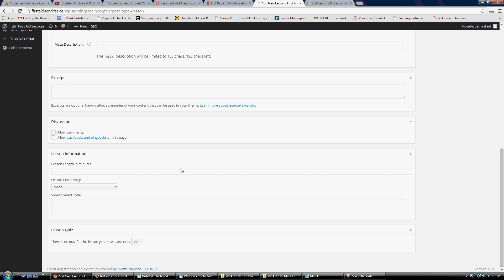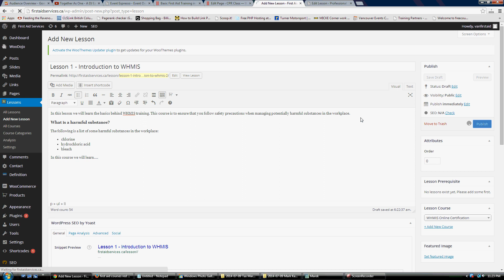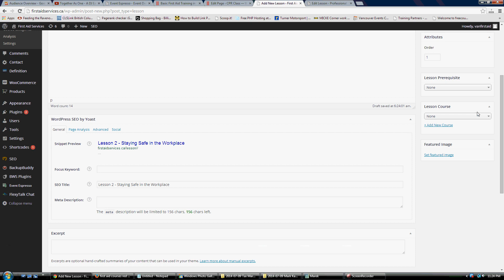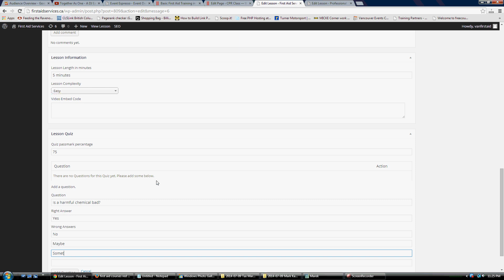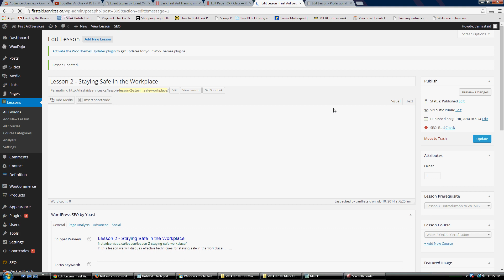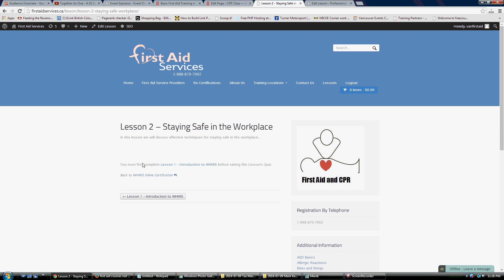Using Sensei Plugin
How to use the sensei plugin to create courses.